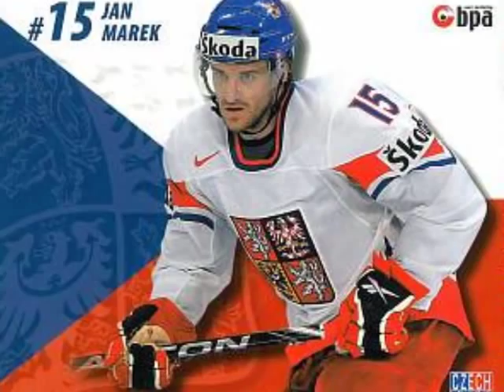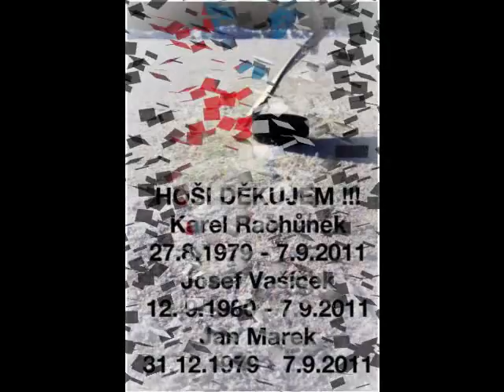VZPOMÍNKA Karel Rachůnek, Josef Vašíček a Jan Marek R.I.P